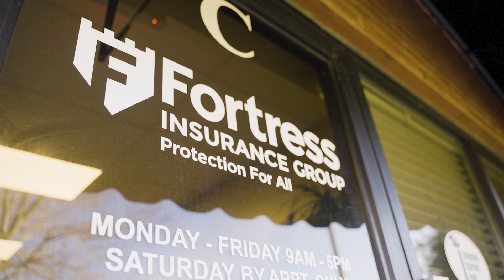An announcement to our customers about our recent acquisition of Fortress Insurance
We're thrilled to announce to our current Alliance customers the acquisition of Fortress Insurance in Clemmons, NC.

If you'd like to learn more, visit our Clemmons location